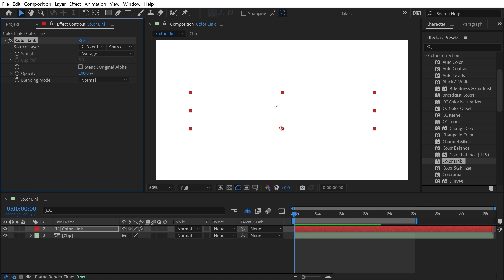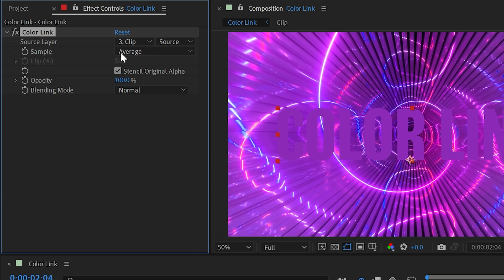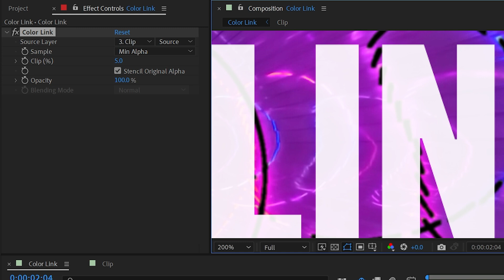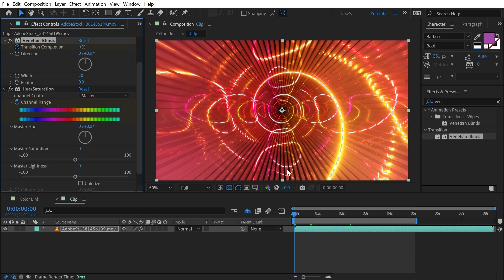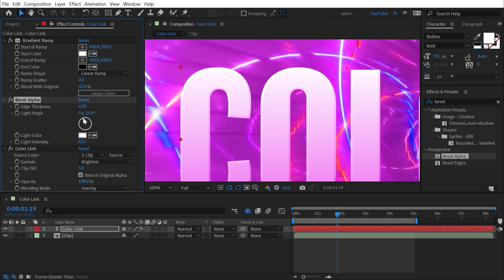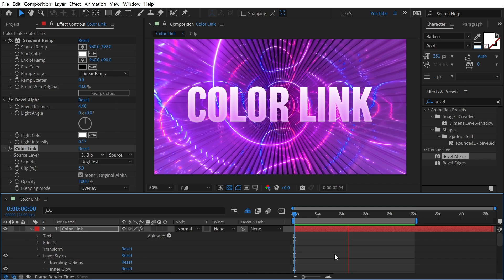Color Link | Effects of After Effects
In this quick tutorial, I explain how to use the Color Link effect in Adobe After Effects.

Chapters:
00:00 Intro
00:07 Color Link
05:12 Thanks for watching!